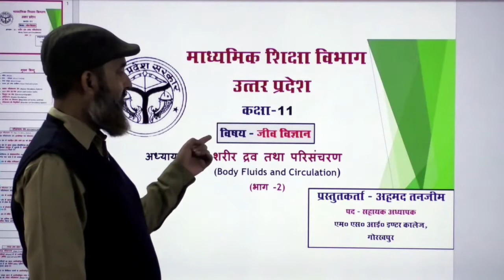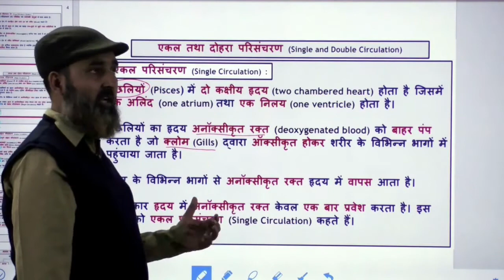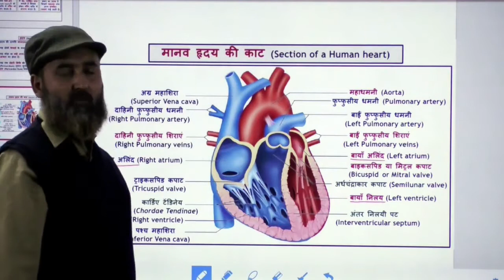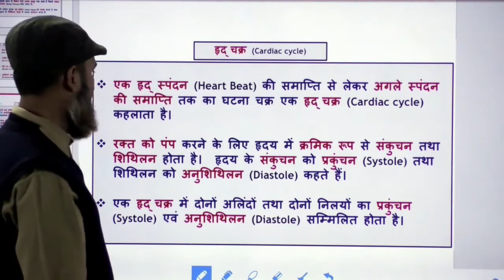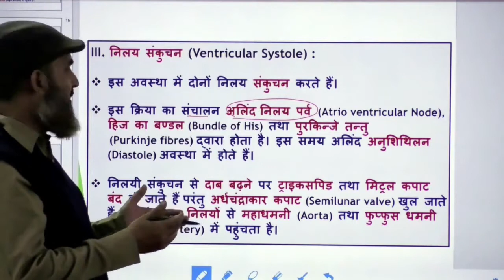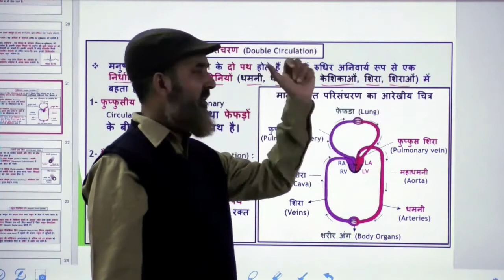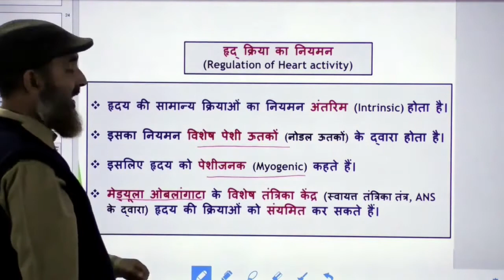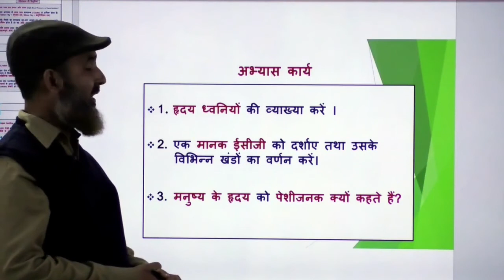Biology-Class 11-शरीर द्रव तथा परिसंचरण (भाग-2)